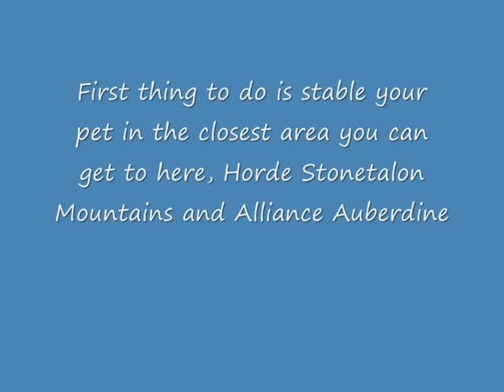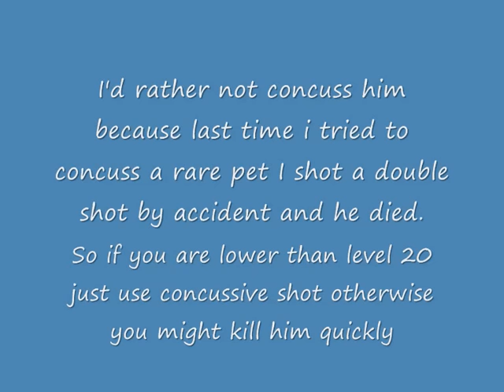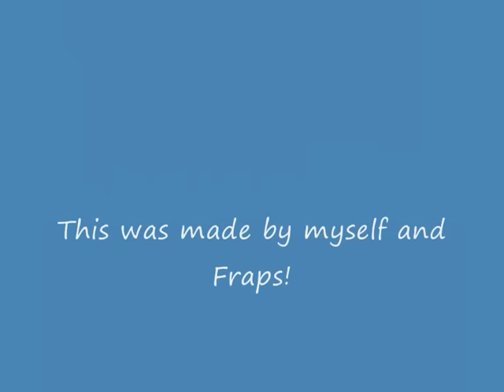Rare Pet WoW Shadowclaw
This is episode 3 of my Rare cat collection, in this episode i'm going to be showing you and locating Shadowclaw, he is found in Darkshore just above Auberdine, this was a very annoying video because i had a lot of problems, i killed him once, lost him a few times, creatures ran in to my trap, but now i've finally did it!

Anyone above level 19 should have no problem, it will be difficult if you are below that level so be cautious, i travelled here from Auberdine, it wasn't very far as you can tell by my two minute odd video haha!

He is invisible and is level 13 so it will either take ages to find him or you might find him in a few seconds, you never know, as long as you keep searching in the area i've showed you on the map then you'll be fine.

Good luck to all, PM me if you have any questions or info.

If you want to find me or add me as a friend, I am Killabane of the realm Darksorrow level 71.

P.S sorry there was no music, bloody copyright stuff.